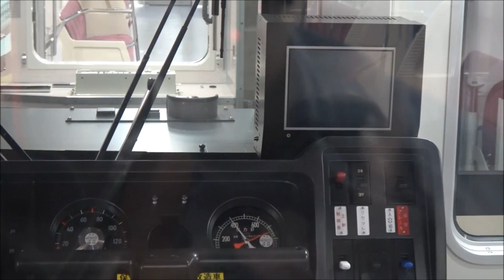【京急】1000形1800番台を観察してみました。前面展望のおまけつき。 keikyu train in haneda airport.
3/4より営業運転を開始した1000形1800番台を観察してみました。
久しぶりの大幅なマイナーチェンジになったため、多くのファンから注目を集めている車両です。
側面はフルラッピングになりましが、今後これがスタンダードになるのでしょうか。